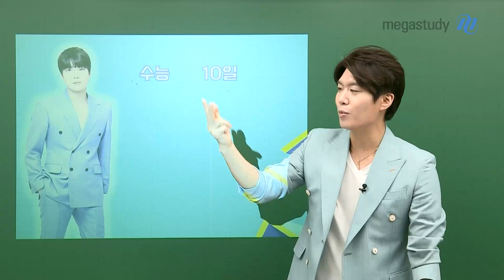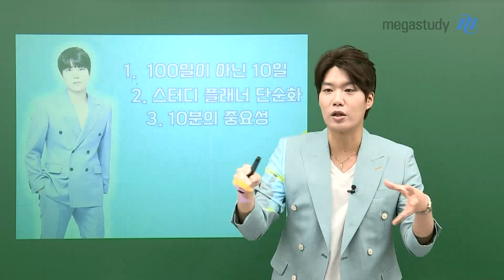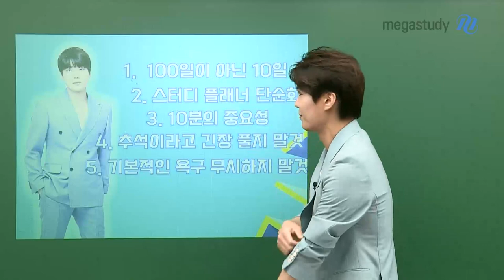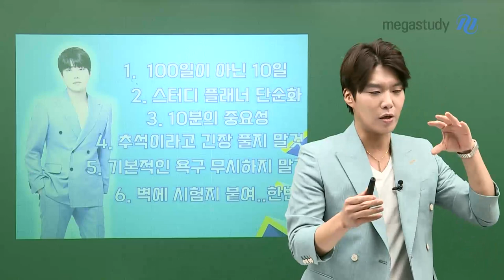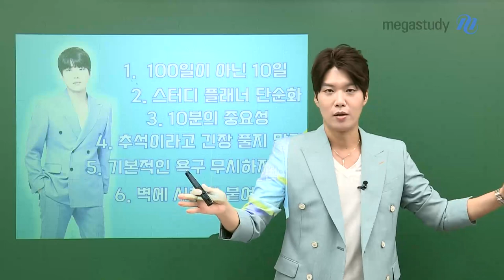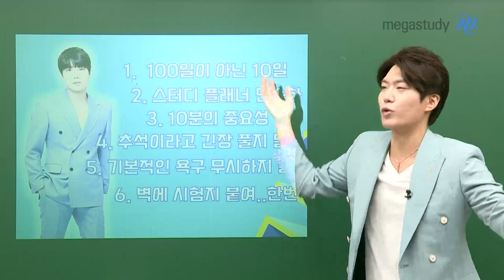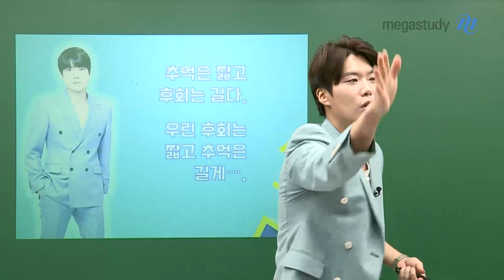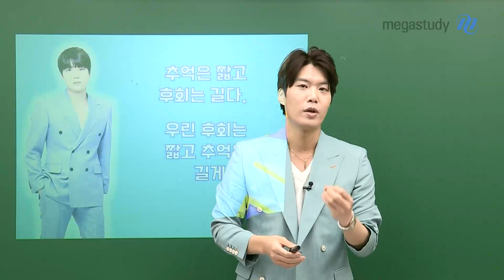[메가스터디] 윤리 김종익쌤 - D-10이라는 마음가짐으로!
드디어 수능 D-100
남은 시간을 어떻게 잘 활용할 수 있을까요?

윤리 전문가 종익쌤이 전해주는 D-100 수능 응원과 학습법 :)

추억을 짧고 후회는 길다.
하지만 우리는 후회는 짧고 추억은 길도록♥

- 윤리 김종익 선생님에 대해 더 자세히 알고 싶다면?